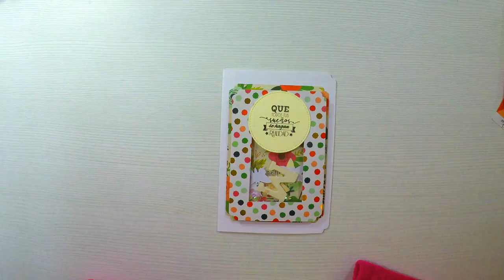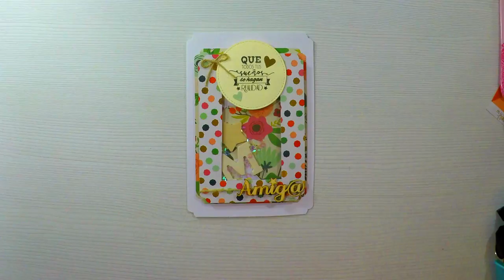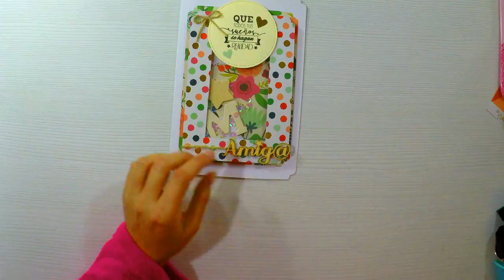Tarjeta verano fácil y Divertida